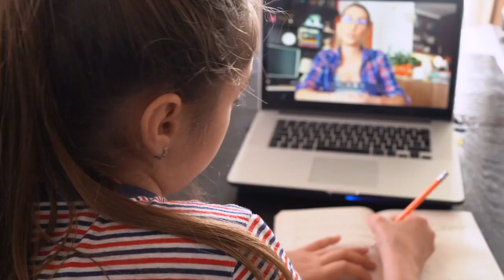How can family outreach support students in underserved communities right now? | NWEA ShareOut!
How can family outreach support students in underserved communities right now? Open School East Principal Michelle Cardenas explains.